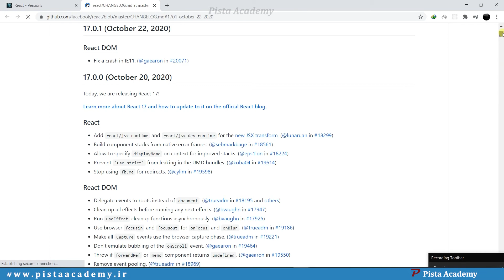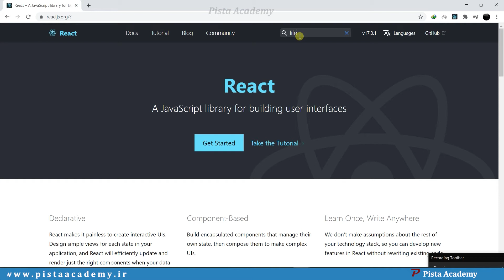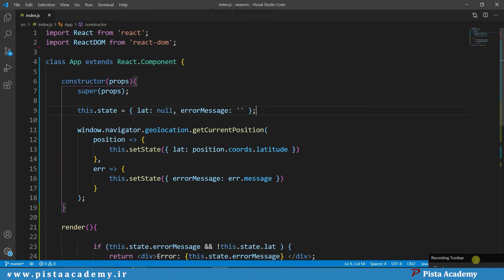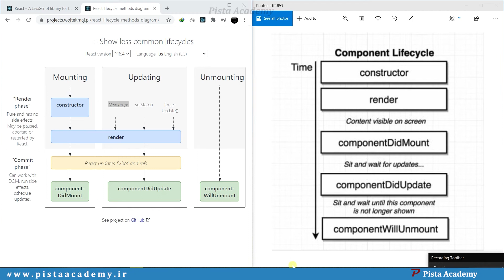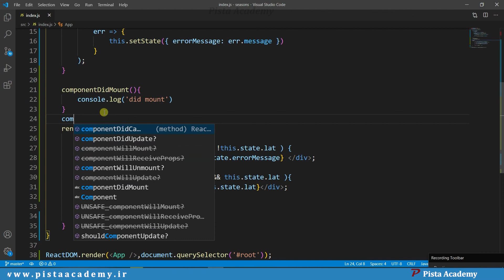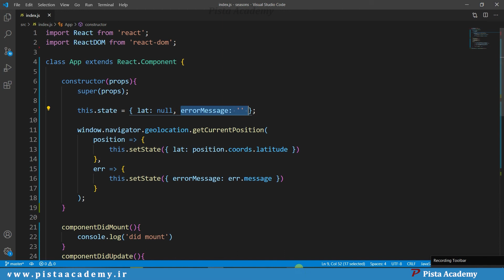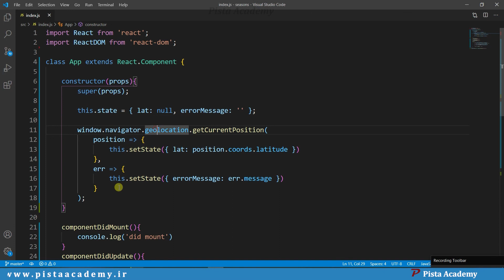آموزش ریکت - جلسه هفدهم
Master React and Redux with React Router, Webpack, and Create-React-App. Includes Hooks!